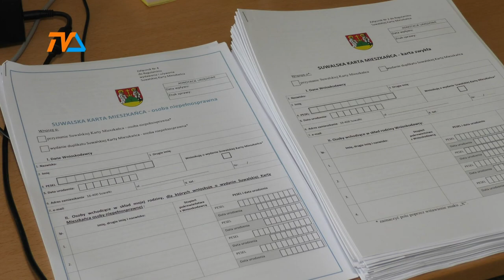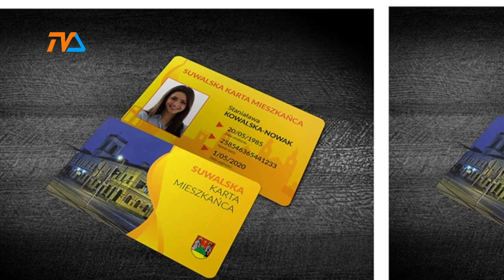Zmiany w Karcie Mieszkańca |TVSUWAŁKI